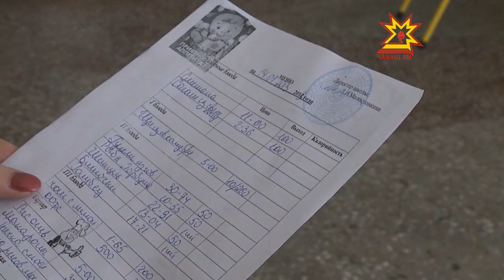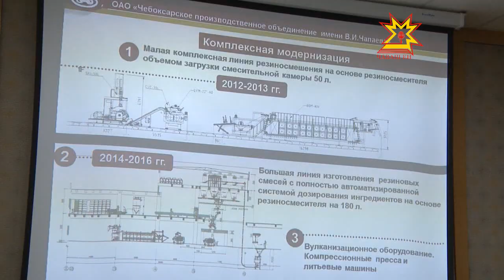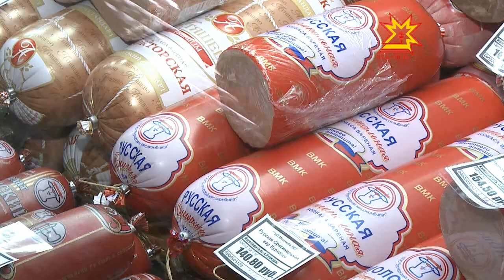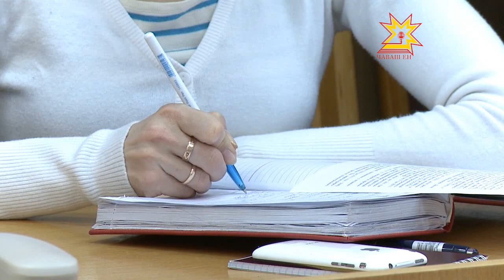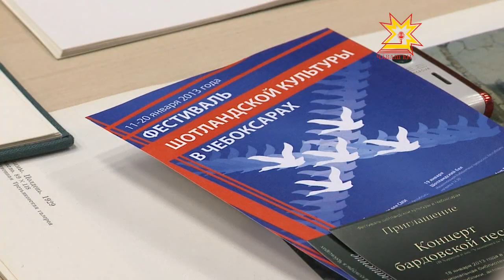Республика. 15.01.2013 (на чувашском)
В выпуске:
- Çĕрпÿ районĕнчи трагеди
- Шупашкарти Шотланди кунĕсем
- Игнатьев — Туçи ялĕнче
- Шалти ĕçсен министерстви 2012 çула пĕтĕмлетет
- Шкул модернизаци
- Чапаев заводĕнче